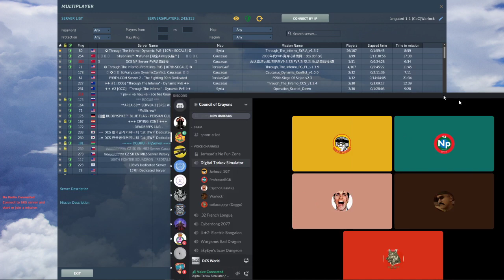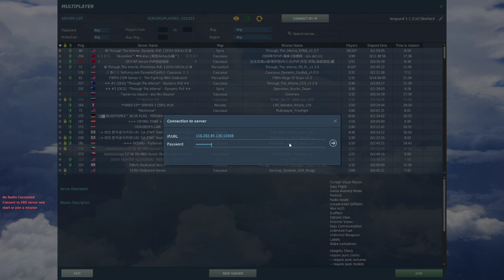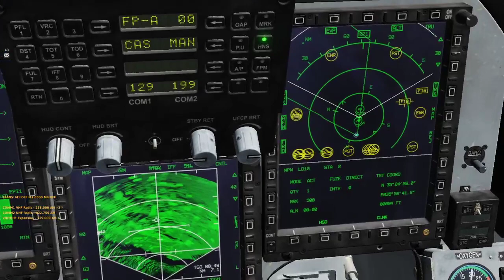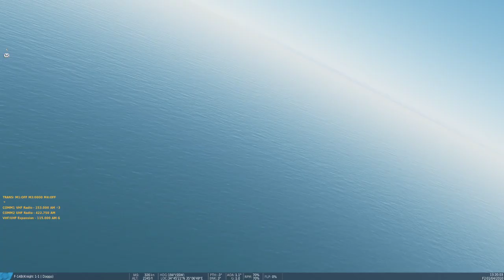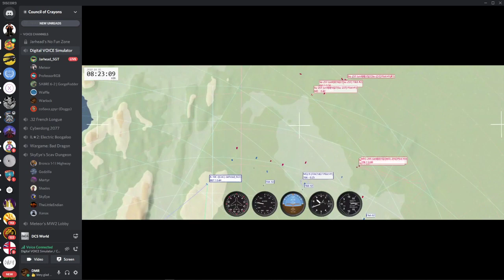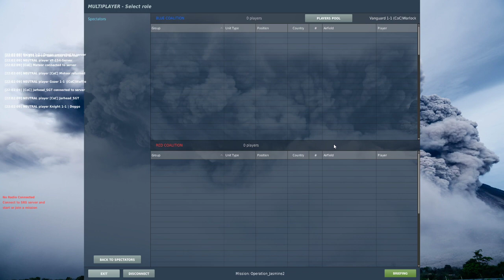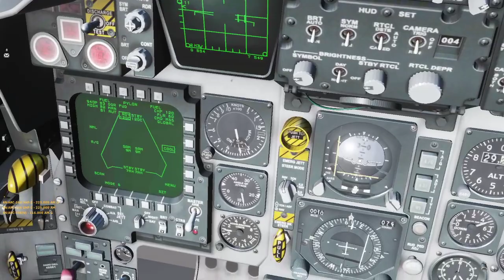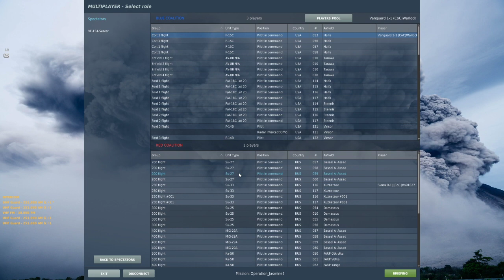BRINGING HOLDAY FEAR | Council of Crayons